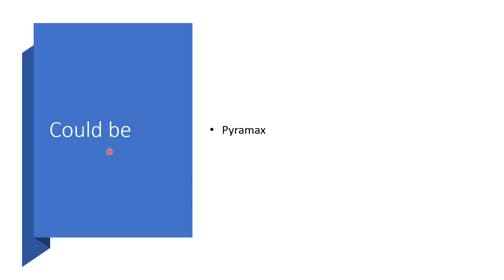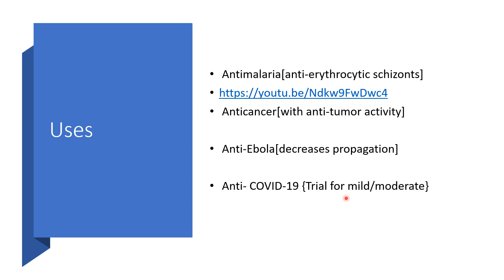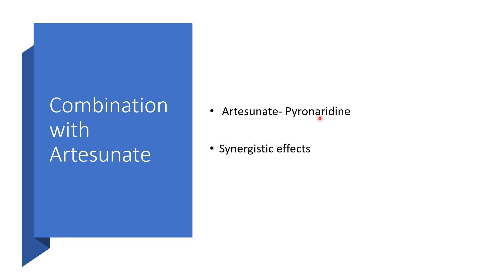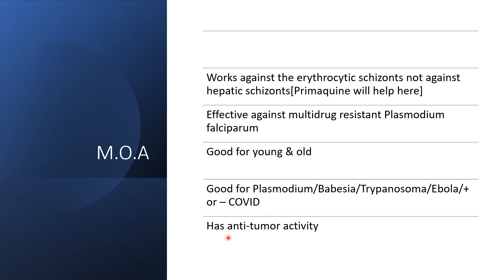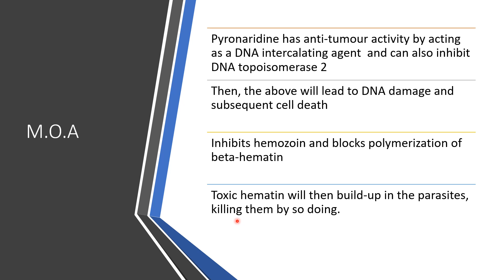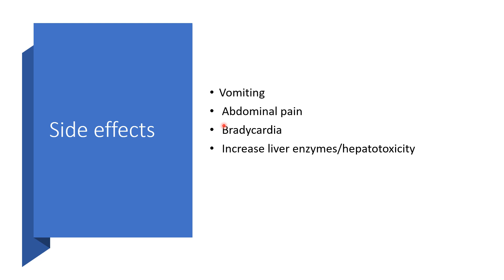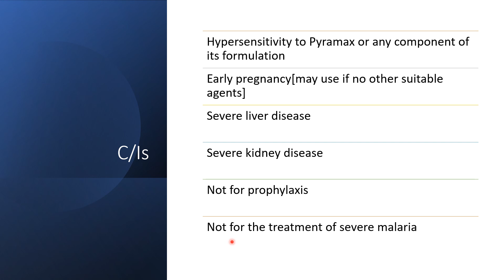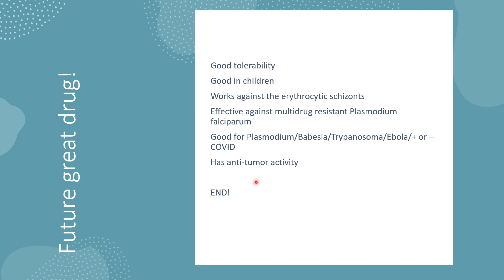THE PYRAMAX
Pyramax is the brand name of Artesunate- Pyronaridine combination.

Synergistic effects are greatly beneficial and that made it useful for a wide range of conditions.

Pyramax is a future great drug ,because it has good tolerability and good in children and the adults .It works against the erythrocytic schizonts but the hepatic schizonts can be treated with Primaquine.

Effective against :
Multidrug resistant Plasmodium falciparum
Plasmodium
Babesia
Trypanosoma
Ebola/+ or – COVID-19
Has anti-tumor activity

You can know more about his medication through this presentation.

Enjoy listening!